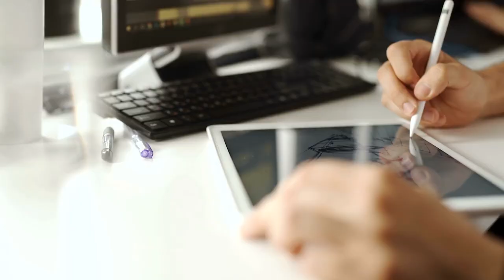Creating a Tesla-Inspired Sneaker From Scratch - REZA (Full Podcast Episode 223)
A few years ago, Mustafa Syed walked out of his house wearing custom, light-up shoes that he'd created. Over the course of that one night, not only were people constantly asking him where he bought them, but everyone wanted to be his friend.

The shoes were just a form of self-expression, and they had the power to instantly connect with strangers.

Realizing this potential, Mus decided to launch his own shoe company, REZA, to build a community for people who--as he puts it--Light Their Own Path.

After multiple trips to Asia, years of development, and teetering on the verge of failure, he has created beautiful, exclusive shoes that light up to give everyone the magical feeling he felt that first night out on the town.

Today we chat with Mus, the founder of REZA about:
     -     An upcoming collab with a huge car manufacturer
     -     The insights he learned after locking in the designer of Crocs as his first investor
     -     How the brand exploded in popularity after Steve Aoki wore them while performing at a Vegas club

⏱️ Timecodes:
00:00 Intro to REZA
00:53 REZA Explained
2:32 Flying to China to Make Custom, Light-Up Shoes
3:50 The First Investor: The Chief Product Officer of Crocs
5:28 Indianapolis Tech Startup Accelerator
6:15 What are people most attracted to?
7:19 How to get REZA Shoes
9:43 Launching the product. Were you scared?
10:36 Steve Aoki is a fan
11:53 Did celebrities give design advice?
12:46 Color-changing shoe lights
13:04 Do people ask for free shoes?
13:39 Did you ever consider going back to college?
14:36 What's next for Reza?
16:07 Are competitors stealing your idea?
16:57 Developing new shoe tech
18:13 The Dream REZA Collab
20:08 Expression through fashion
22:08 What's next for REZA?
23:01 The step-by-step guide to selling out a sneaker drop
25:25 The next REZA drop
25:45 Go follow REZA on social media